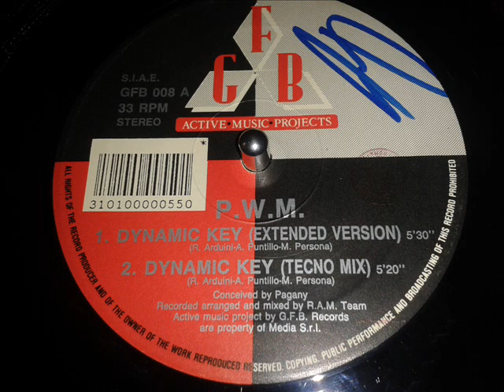P.W.M - DYNAMIC KEY (Extended Version) 1990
Label:
GFB Records ‎-- GFB 008
Format:
Vinyl, 12"
Country:
Italy
Released:
1990
Genre:
Electronic
Style:
Techno